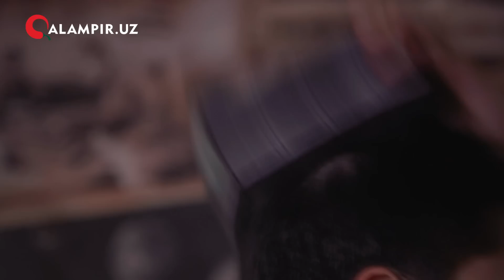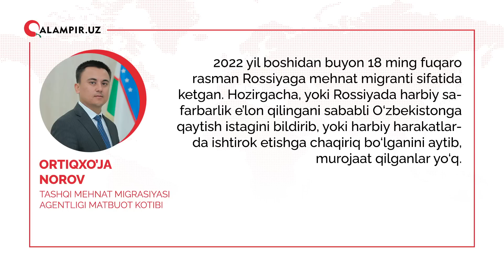MIGRANT BOLAM MENING...